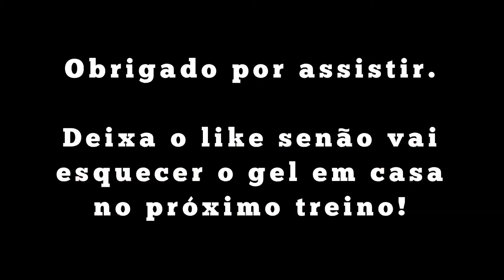Nike Zoom Fly 4 primeiras impressões.